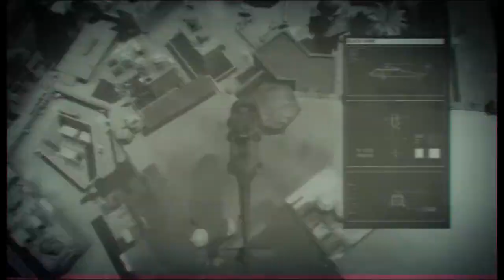Ghost Recon: Future Soldier - Tiger Dust